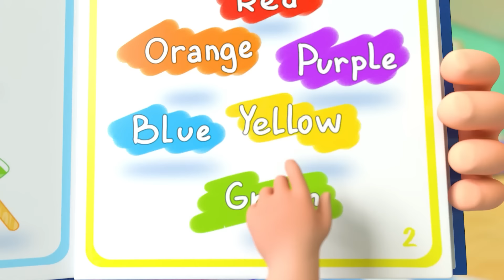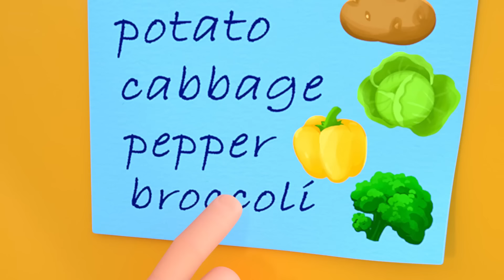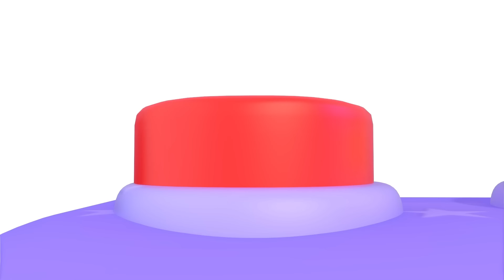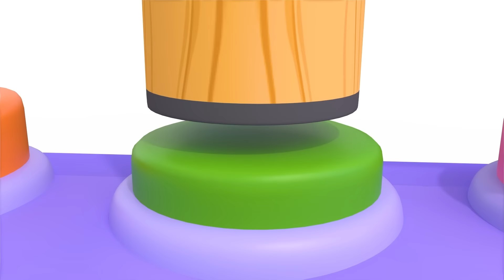Bingo Song (Newborn Version) | Newborn Baby Songs & Nursery Rhymes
Hello, dear friends 🌈 You are welcomed by our new video dedicated to one of the most favorite children's songs - "Bingo"! 🎶🐶